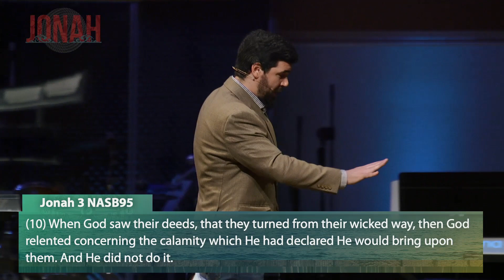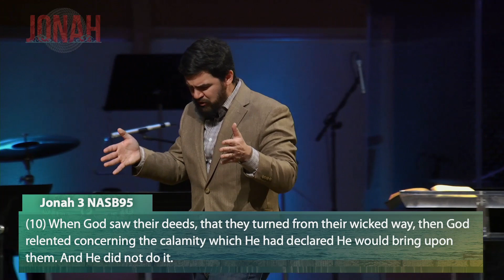5-22-22 Jonah Pt. 3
We have a calling to proclaim the excellence of the saving grace of God to the nations.